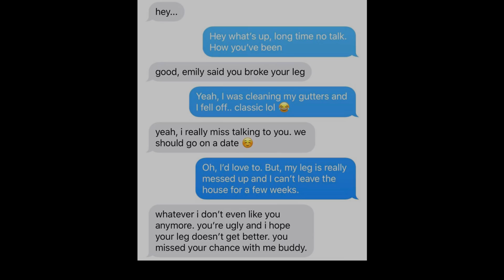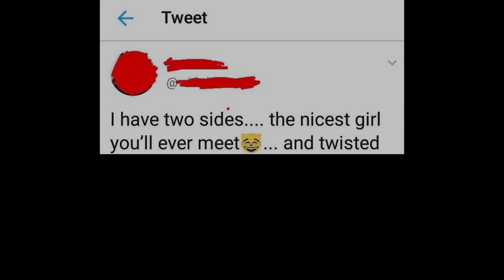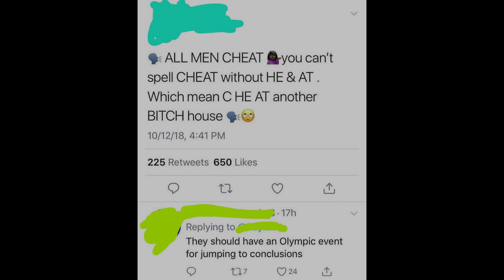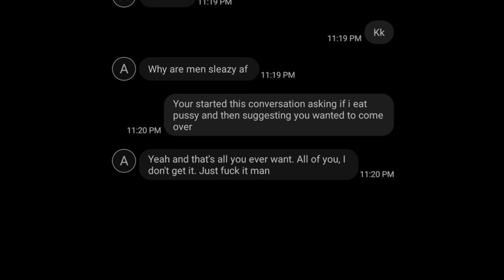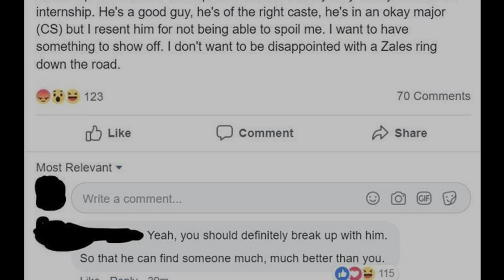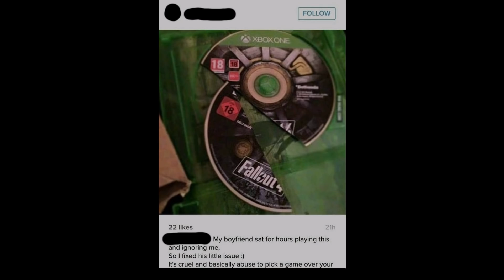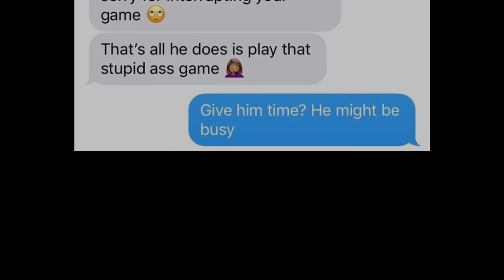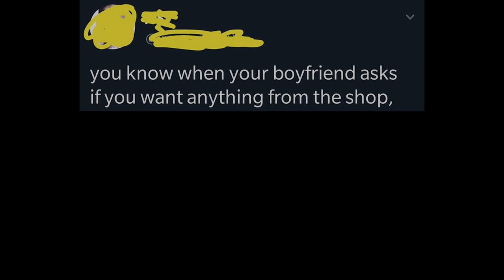GIRLS BEING... NOT SO NICE... V2